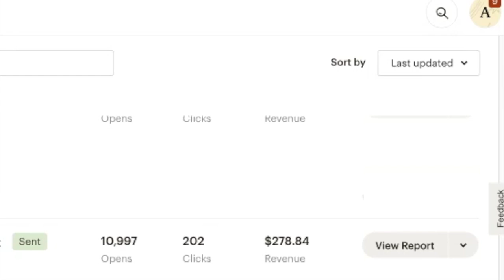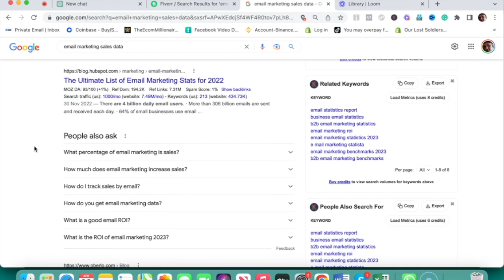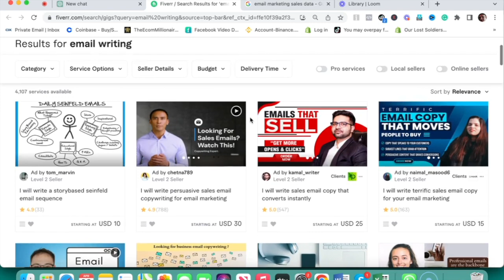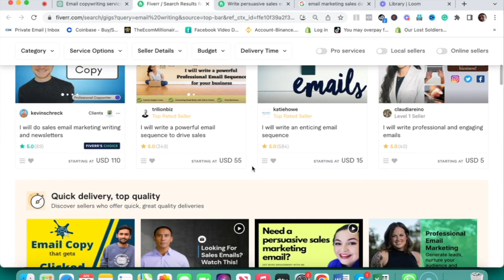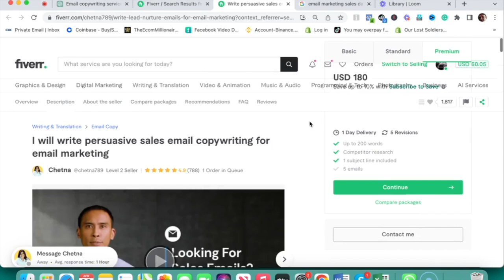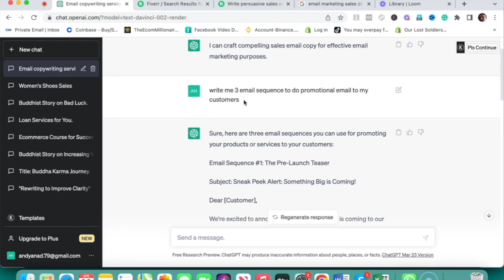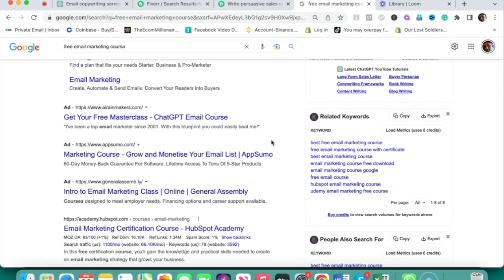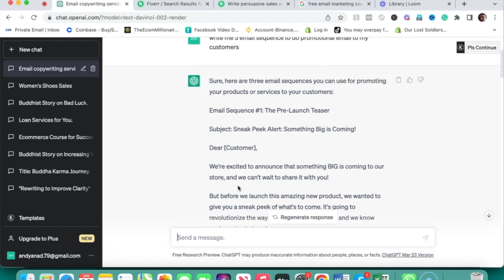ChatGPT से DOLLAR कैसे कमाए I How To Make INCOME With ChatGPT#makemoneyonline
My name is Ashish. I am an Online Entrepreneur and business coach. I have been doing Online business for the last 10 years. I have plenty of experience.
I have created Several Very Successful  Businesses. My true passion is now helping other people succeed in this vast Online  World and giving them necessary Tools and Training to become Successful Online Entrepreneurs.
मेरा नाम आशीष हे। मैं एक ऑनलाइन एंटरप्रेन्योर और बिजनेस कोच हूं। मैंने कई सफल व्यवसाय बनाए हैं। अब मैं अन्य लोगों को इस विशाल ऑनलाइन दुनिया में सफल होने में मदद करना चाहता हूं और उन्हें एक सफल ऑनलाइन उद्यमी बनने के लिए आवश्यक उपकरण और प्रशिक्षण देना चाहता हूं।
इस वीडियो में मैं आपको दिखाऊंगा कि ऑनलाइन पैसा और निष्क्रिय आय कैसे कमाया जाता है। इंटरनेट एक्सेस के साथ आपको बस एक कंप्यूटर या स्मार्टफोन चाहिए। मेरा उद्देश्य ज्यादा से ज्यादा लोगों को ऑनलाइन पैसे कमाने के गुर सिखाना है